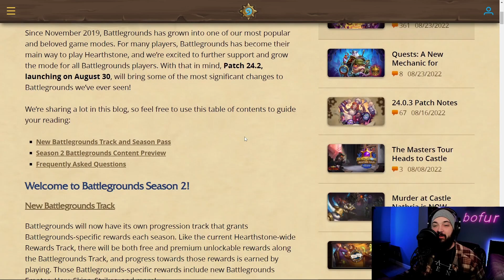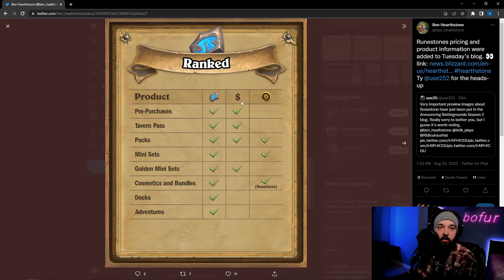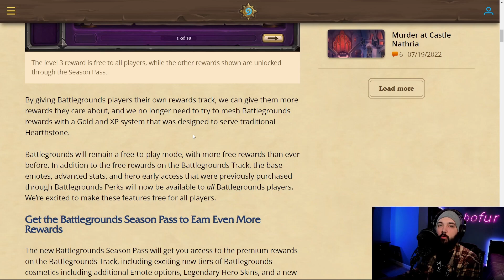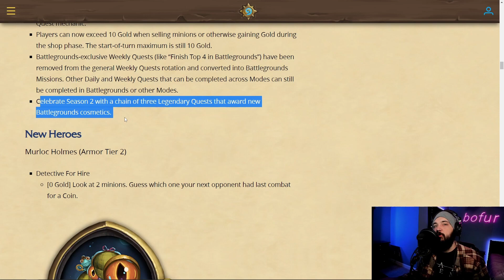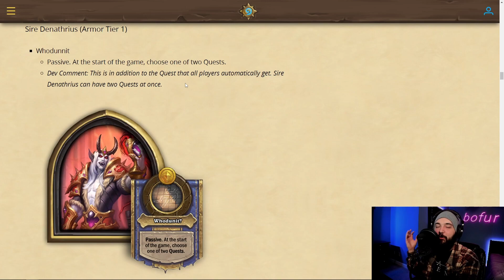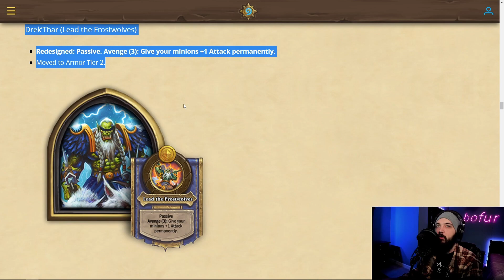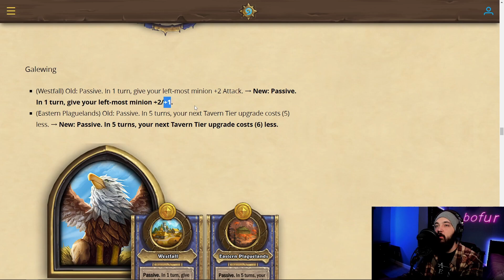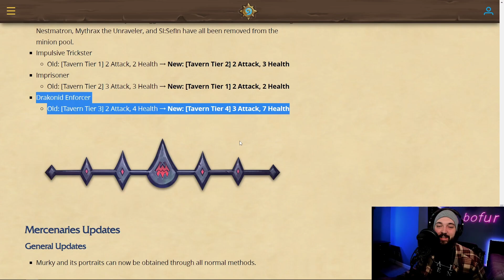New Quests System, New Heroes, New Minions! Now with P2Win... :(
BOOOOOOO P2W/RUNESTONES.  Yay, Let's Go Quests!  It's hard to feel excited for the cool new stuff with the monetization changes tbh...

Chapters:
0:00 P2W
4:40 Runestones
12:53 Gameplay Updates
18:21 New Heroes / Changes
29:10 New Minions / Changes

Testing to see if this keyword stuff really works:
Hearthstone Battlegrounds Itsben321 Kibler Trump Nicholena Bofur Slysssa Kripparrian Dogdog Savjz Rdu RegisKillbin Dekkster Firebat HysteriA Solem Asmodai Funny Moments Guide Tutorial Tips Strategy Hearthstone Battlegrounds HearthstoneBattlegrounds Gameplay Overpowered Strong Heroes